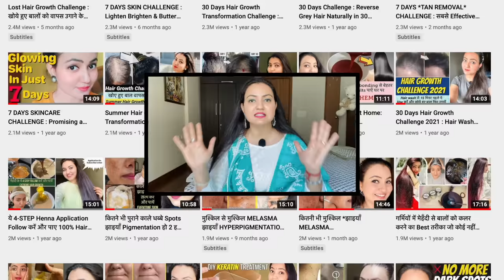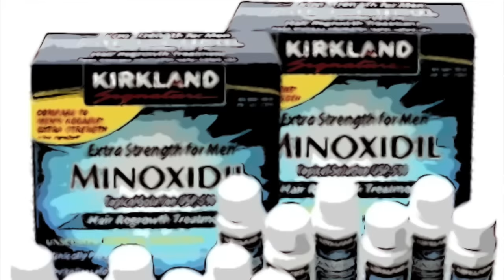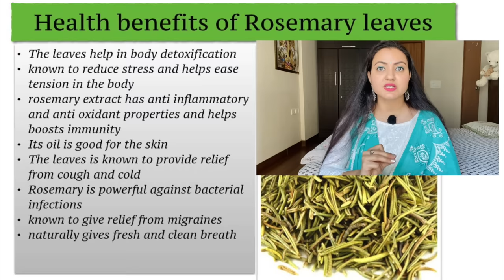Thick Hair Challenge : शैम्पू में बस 2 बूंदे मिला के लगायें, बालों का झड़ना रोकें और Density 3X बढ़ाये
Welcome to Preity Prerna. Today I am sharing ways to stop your hair fall and regrow new hair using an amazing and powerful ingredient i.e. Rosemary oil. I will be sharing some very effective ways to treat your hair problems using this magical ingredient which will give you outstanding results better than minoxidil which is so over-hyped. This natural ingredient have power to treat complex hair issues and hence thought of giving you these details.

Do share your feed back regrading my presentation, content and your results after using this.

\\Products That I Use on Daily Basis:
Rosemary Essential Oil
Brown Rice
CASTOR OIL:

-ESSENTIAL OIL:
Old Tree Pure Lavender Oil:
Khadi Naturals TeaTree pure Essential oil:
Khadi Nautal Ayruvedic Rosemary Essential Oil: